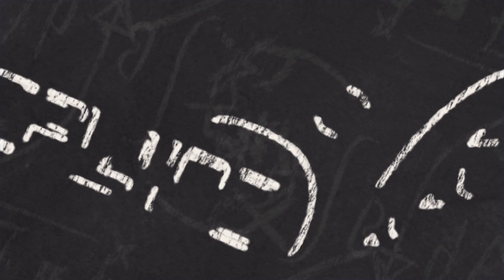PATRICK LOUGHREY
CAL4INO invites participation from researchers, practitioners and industry experts to investigate the role that creative learning activities play in enhancing innovation.

The project is funded by an EU grant and is led by a group of prominent European universities and education experts.